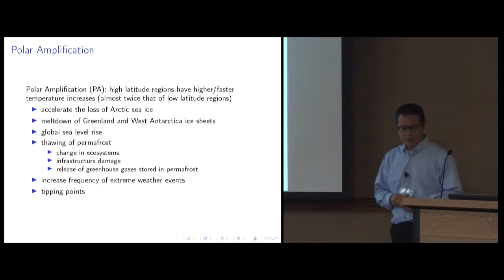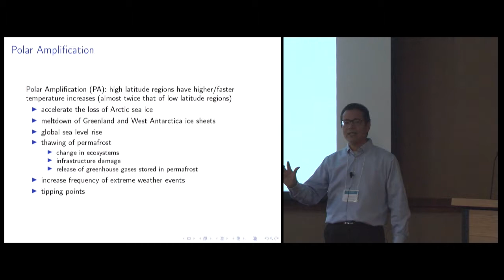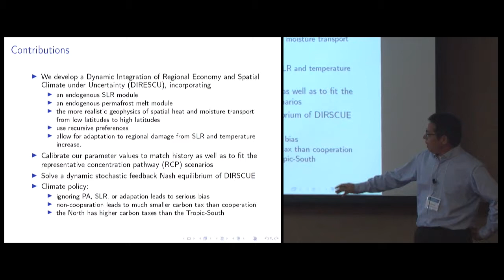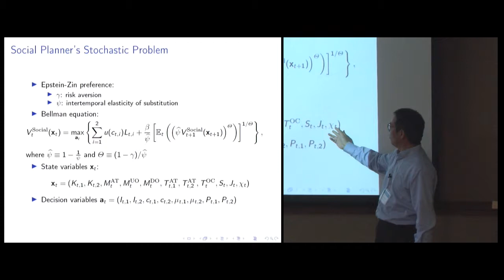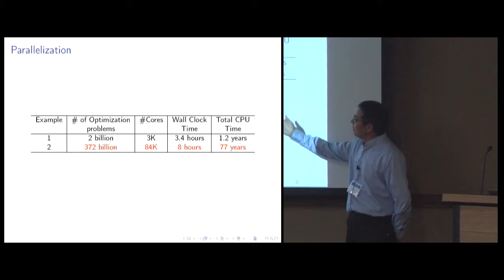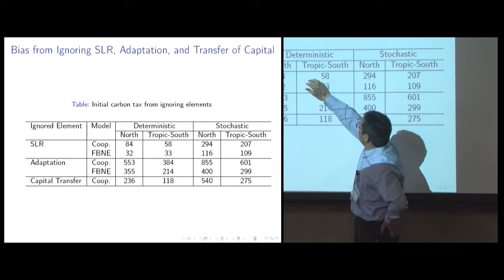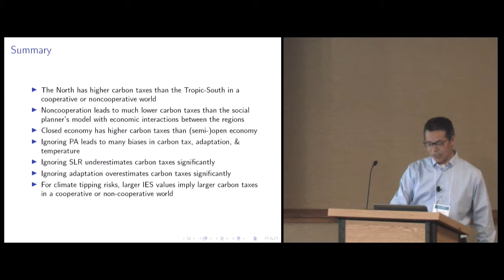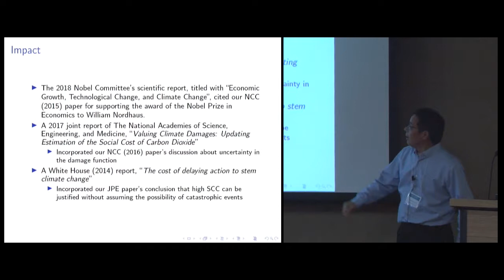Climate Policy in a Dynamic Stochastic Economy - Yongyang Cai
There are significant uncertainties in the climate and economic system. Integrated Assessment Models (IAMs) of climate and economy aim to analyze the impact and efficacies of policy responses to climate change. We develop and solve new computational IAMs with more than ten-dimensional continuous state space, which incorporate spatial temperature system, climate tipping points, economic risks, carbon capture and storage, and regional economic activities. We then analyze the optimal policy under uncertainty and risks and how such a policy impacts the economic activities. We find that tipping points and sea level rise significantly increase social cost of carbon (SCC), but efficient adaptation and carbon capture and storage can significantly decrease SCC, whileignoring spatial heat transfer leads to nonnegligible bias. Moreover, we solve dynamic stochastic cooperative and non-cooperative equilibrium and find that non-cooperation leads to much lower carbon tax and then much higher temperature in future.